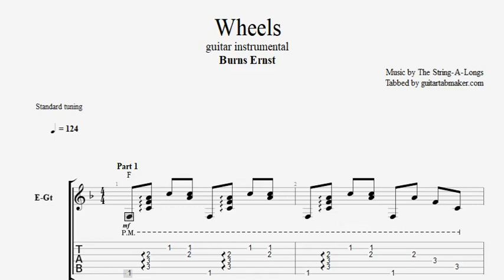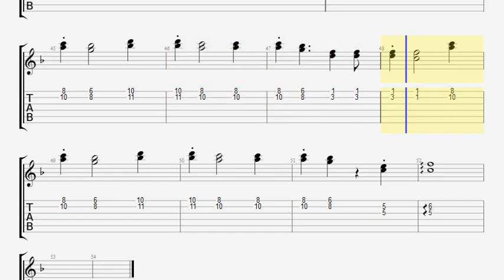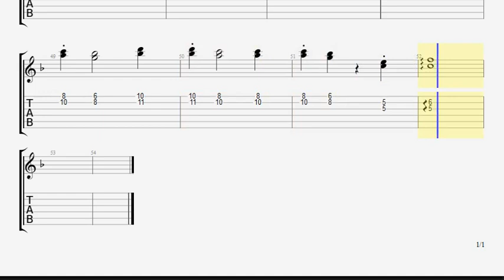Burns Ernst - Wheels TAB - guitar instrumental tabs (PDF + Guitar Pro)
The String-A-Longs - Wheels electric guitar sheet music in Guitar Pro
This TAB follows the guitar cover played by Burns Ernst
Standard tuning

Sounds cool?
(PDF - Guitar Pro 6 and GP5)

Slow down ... 0:55

Enjoy them ;)